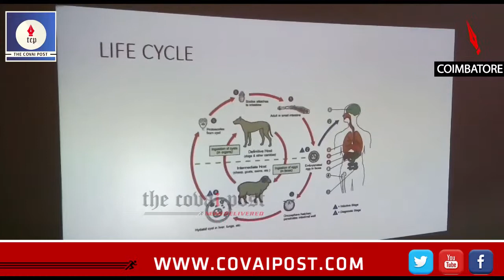Iraqi Hydatid patient cured in Coimbatore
An Iraqi national whose spine was eroded by hydatid cyst caused by tapeworms was operated upon in a private Ortho hospital in Coimbatore and successfully cured. He was the fourth patient in the world to have been affected by this disease.